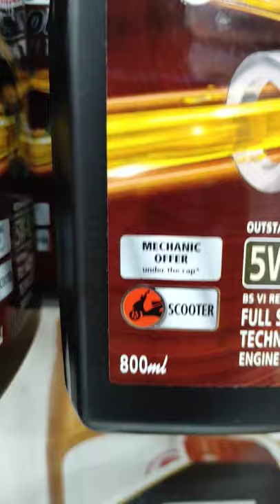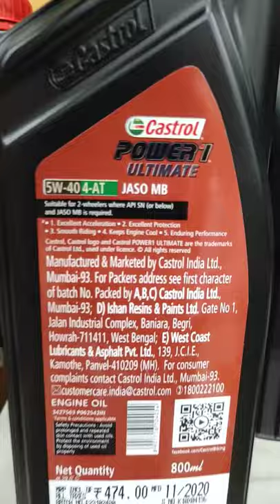Castrol Power1 Ultimate Scooter engine oil (5W40) Fully synthetic oil